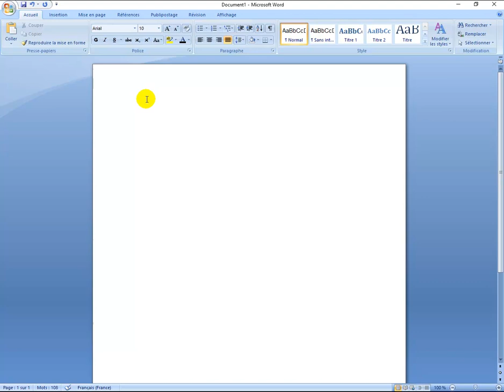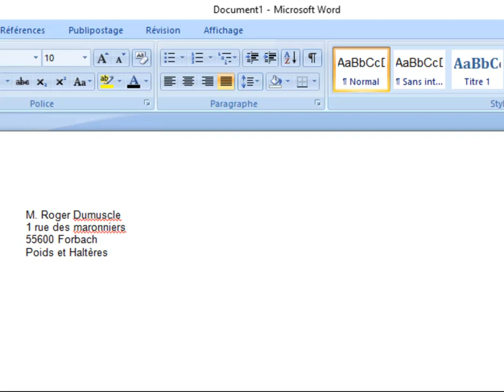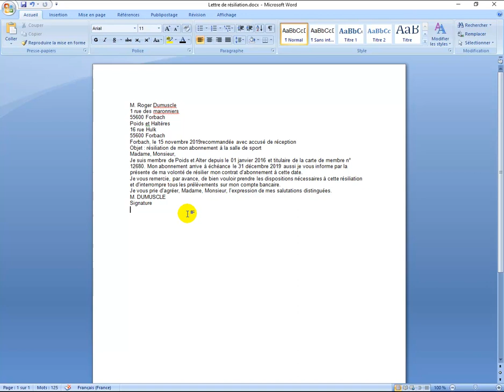WORD 1 : Comment saisir et sauvegarder un texte.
Dans cette vidéo destinée à l'ensemble des élèves de bac pro, Stmg et BTS comptabilité Gestion et autres, je vous propose de voir comment saisir un texte sous Microsoft Word et comment le sauvegarder.
Cette vidéo est aussi utilisable avec Writer d'Openoffice.
Les vidéos Word 1 à Word 8 vous permettrons de réaliser une présentation professionnelle d'un courrier.
Cette vidéo peut être un support de cours pour l'enseignant mais aussi un moyen pour l'élève, d'acquérir plus d'autonomie et aller vers les pédagogies de classe inversée.